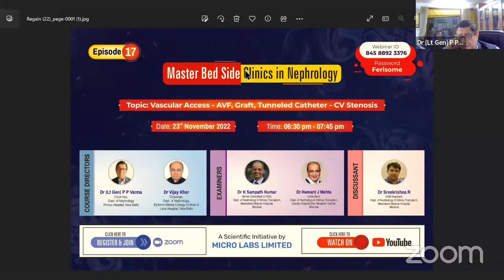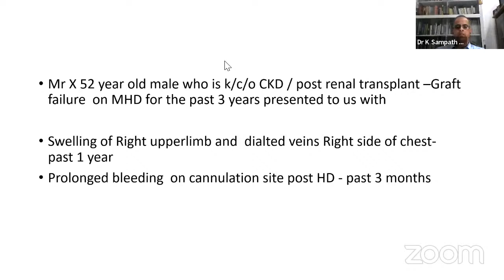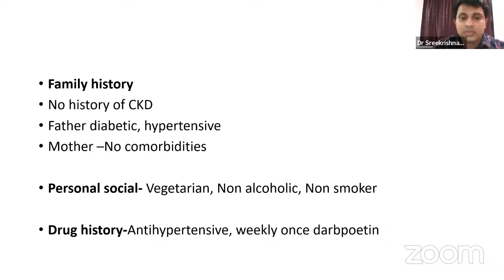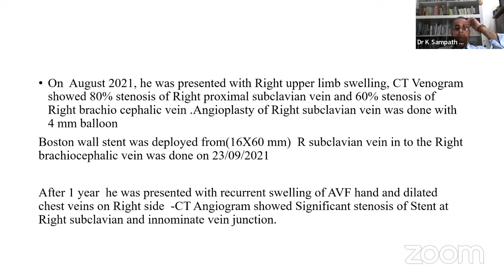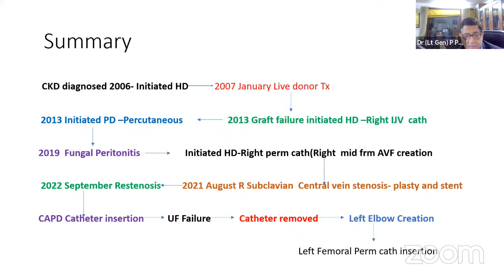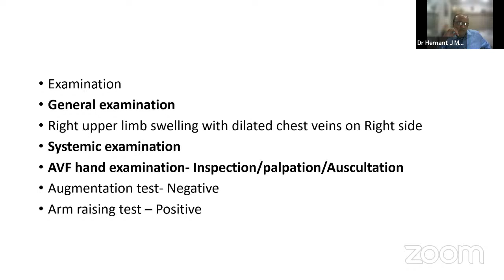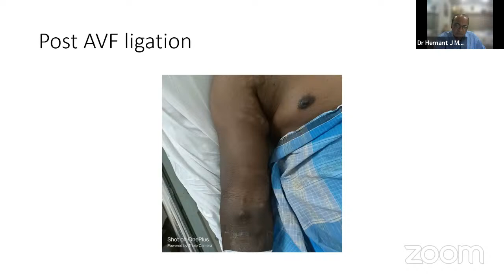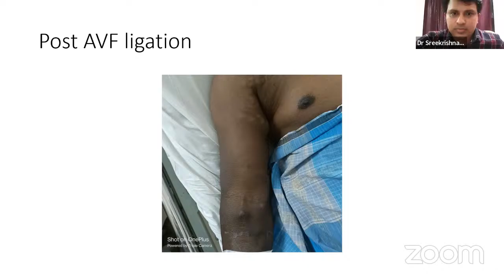Master Bed Side Clinics in Nephrology (Episode 17)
Topic: Vascular Access - AVF, Graft, Tunneled Catheter - CV Stenosis

Course Directors:
1. Dr (Lt Gen) P P Varma, Chairman, Dept. of Nephrology, Primus Hospital, New Delhi

2. Dr Vijay Kher, Chairman, Dept. of Nephrology, Epitome Kidney Urology Institute & Lions Hospital, New Delhi

Examiners:
1. K Sampath Kumar, Senior Consultant & HOD, Dept. of Nephrology & Kidney Transplant, Meenakshi Mission Hospital, Madurai

2. Dr Hemant J Mehta, Consultant, Dept. of Nephrology & Kidney Transplant, Lilavati Hospital And Research Centre, Mumbai

Discussant:
Dr Sreekrishna R, DNB Resident, Dept. of Nephrology & Kidney Transplant, Meenakshi Mission Hospital, Madurai